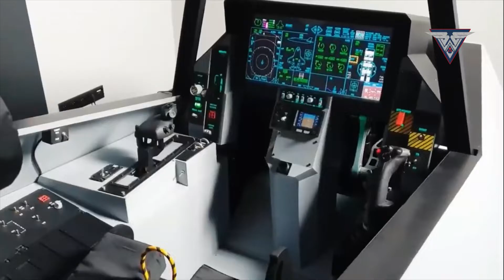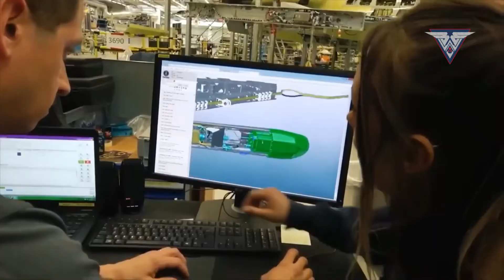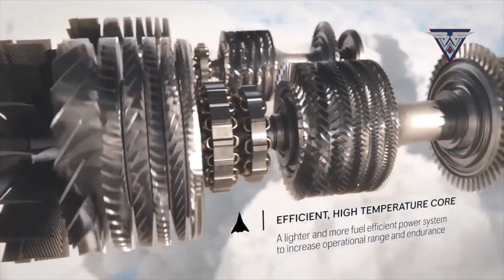How the Tempest Fighter Jet is Redefining Military Aviation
The UK is set to fly its first prototype of the new 6th Gen Tempest Fighter Jet in 2027! 🚀 This state-of-the-art 6th generation fighter jet will redefine military aviation with its advanced technology and capabilities. The Tempest Fighter Jet, known for its speed, stability, and ease of flight, features revolutionary new subsystems, making it one of the most powerful weapons in the world. 💥

In this video, explore the groundbreaking technologies and capabilities of the Tempest fighter jet. This sleek and powerful aircraft is designed to dominate the skies and set new standards in military aviation. 🌌 Don't miss this in-depth look at the future of air combat! 🔍

Watch now to discover:
1. The advanced features of the 6th Gen Tempest Fighter Jet
2. How the Tempest is set to change military aviation
3. The latest updates on the UK’s 6th generation fighter jet program

If you enjoyed this video, check out these other fascinating military aviation videos:

Chapters:
Introduction to 6th Generation Tempest Fighter Jet: 00:03
Features of the 6th Gen Tempest Fighter Jet: 01:45
Design Innovations of the Tempest Fighter Jet: 03:10
Engine Technology in the 6th Gen Tempest Fighter Jet: 05:15
Advanced Cockpit of the Tempest Fighter Jet: 06:20
Conclusion and Future of the Tempest Fighter Jet: 07:01

Credits:
Thanks to the UK Ministry of Defence for providing official visuals of the British Armed Forces and defense platforms.

Department of Defense of the United States
"The appearance of the USA Department of Defense's visuals does not imply or constitute their endorsement."

Department of Defense (United Kingdom)
"The appearance of United kingdom's Department of Defense's visuals does not imply or constitute their endorsement."